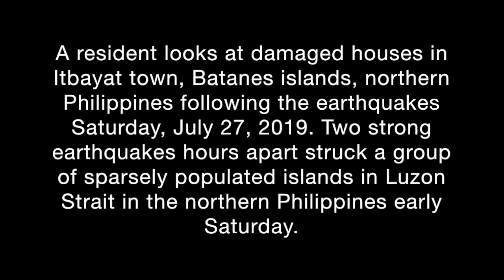A deadly earthquake hits Batanes, Philippines.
A deadly 6.0 magnitude earthquakes hits Batanes, Philippines. Fatalities have been reported. Photos courtesy of Inquiner.